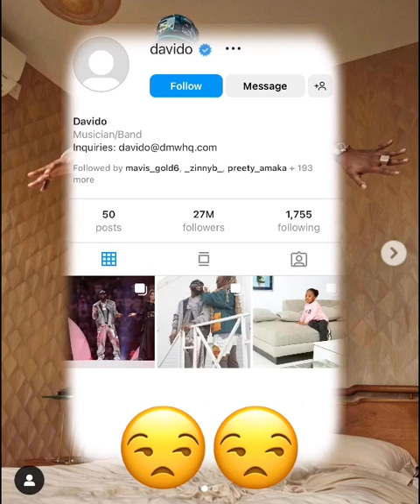O.M.G 😲 Pray for DAVIDO 😭Davido is Gone? This is Unbelievable 💔 Please Davido come back 😢